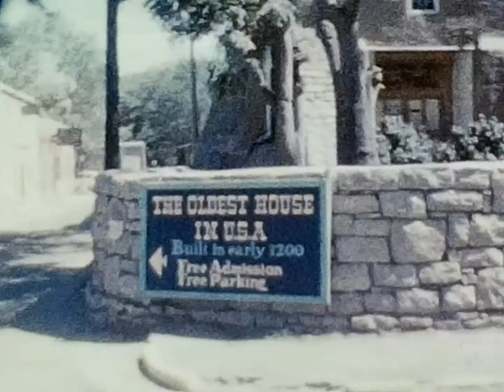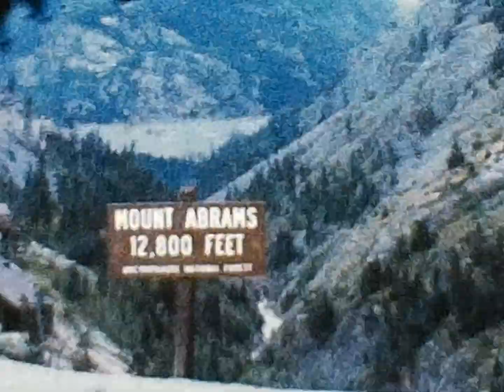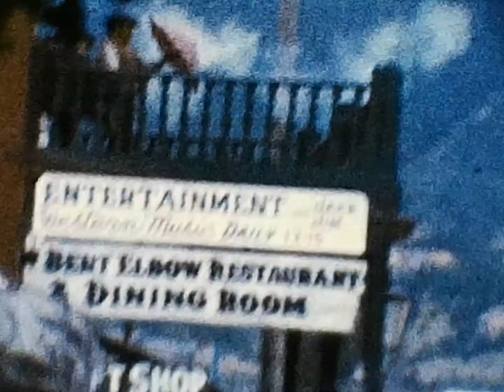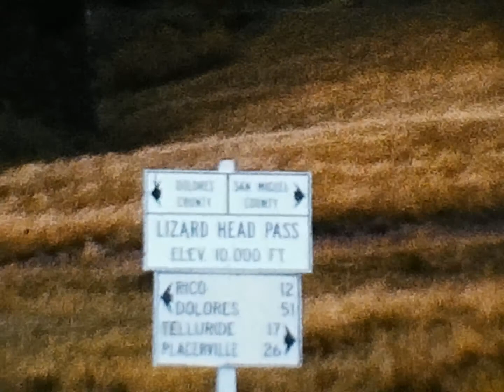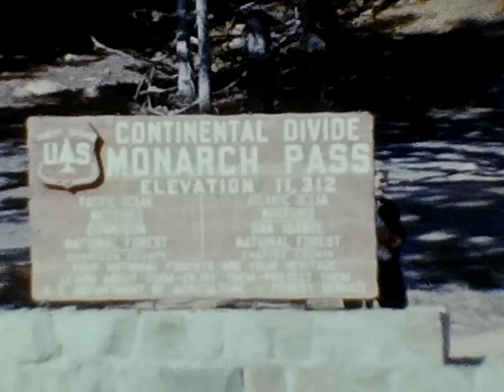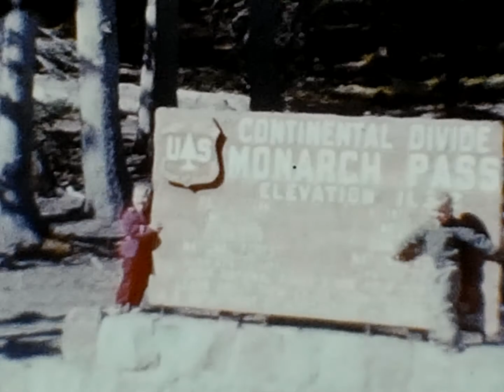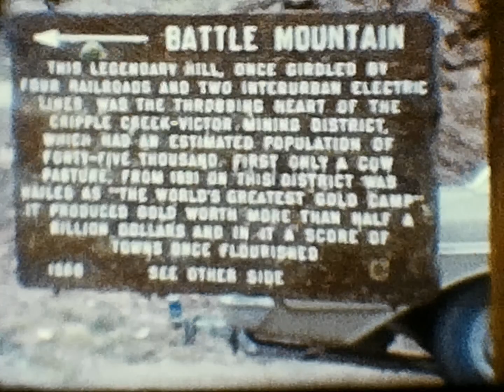Larry & Caren Feick - 1963 & 1964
Larry & Caren Feick Family Movies